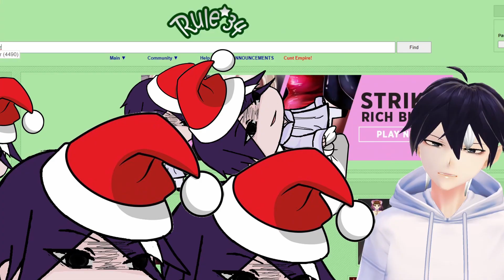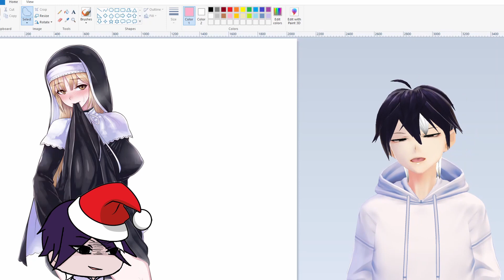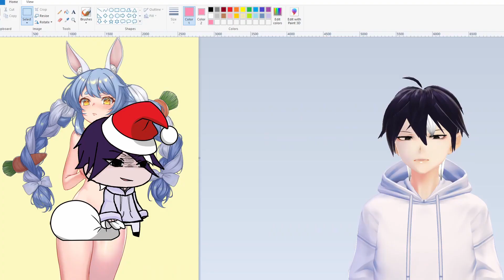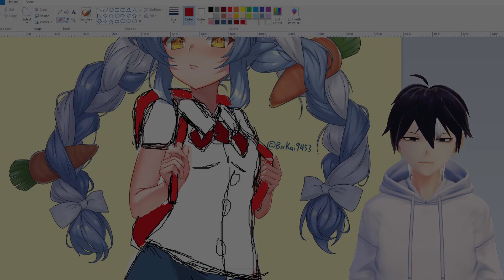MAKING RULE 34 FAMILY FRIENDLY Vtuber Edition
Welcome to NO NUT NOVEMBER HELL. DON'T NUT!